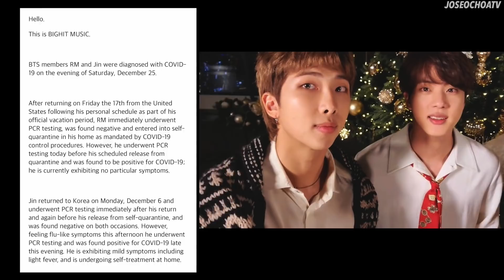RM & Jin Test Positive for COVID on Christmas | BTS 방탄소년단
BTS Update | BTS 방탄소년단 2021 SUGA Yoongi RM Namjoon Jin Covid-19
BTS 2021 World Tour PTD LA SoFi Stadium
BTS Butter Remix Performing AMAs 2021
BTS Megan Thee Stallion Butter Remix American Music Awards 2021
BTS and Coldplay My Universe MV, Lyrics Video, Documentary

Hey everyone, I’m back with another BTS update video. Today we have news of SUGA, RM and Jin testing positive for COVID. Get well soon guys.